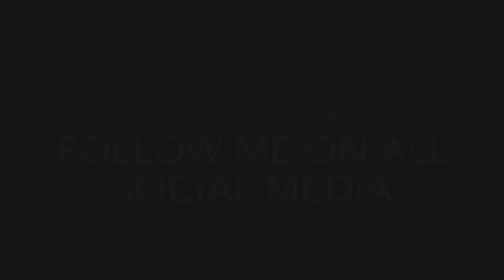Time for a Change ~ Ingram Experience Vlog #74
Welcome to Vlog #74 of The Ingram Experience!

This week you will experience me explaining how and why everything is changing in my life. I will be changing the entire format of The Ingram Experience based on events from 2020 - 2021. Come with me on this spiritual journey of learning and remembering who we all are! Join me in this week’s episode “Time For A Change”

Every WEDNESDAY and more there will be a NEW vlog with NEW content including new spiritual experiences, other-worldly stories, reviews and mind-blowing information about the spiritual world! Welcome to "The Ingram Experience"!

@instagram.com/justin_del_sol
@facebook.com/jingramtownes
@twitter.com/jingramtownes